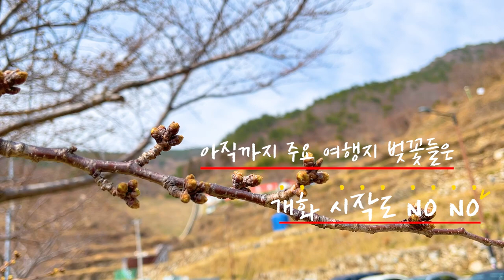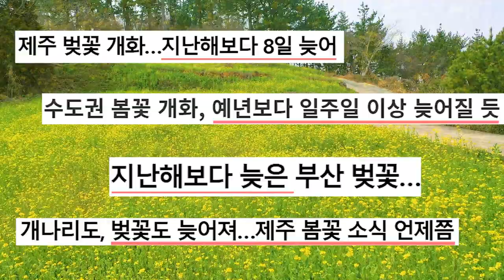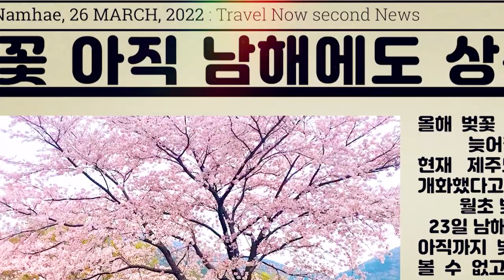2022 벚꽃 개화소식 과연 현재 벚꽃 개화 상태는?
2022 벚꽃 개화소식 과연 현재 벚꽃 개화 상태는?

코비가 2022년 두번째 소식
제주도 다음으로 벚꽃이 빨리 피는 곳 중인 남해로

과연 우리나라 사람이 가장 좋아하는 꽃 벚꽃의
개화상태는 어떤지 궁금하실텐데요

벚꽃도 역시 작년보다는
개화가 늦어질 예정입니다
아직 개화가 시작도 안한 곳이 많아서
2주에서 3주 정도는 지나야 만개한 벚꽃을 볼 수 있지 않을까 합니다